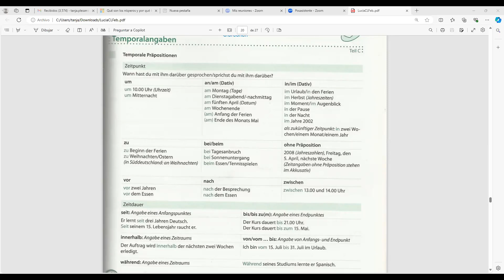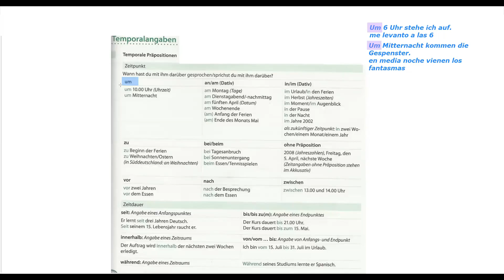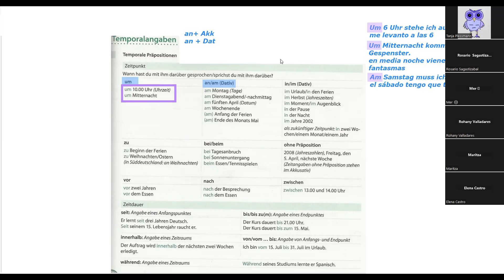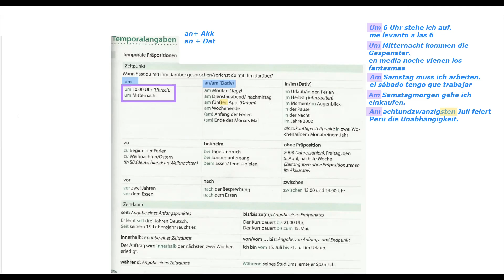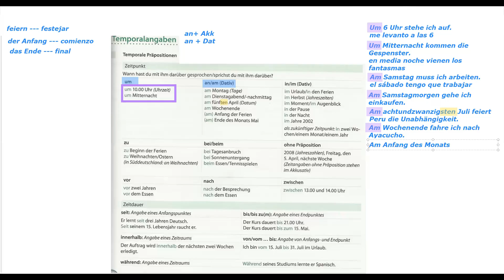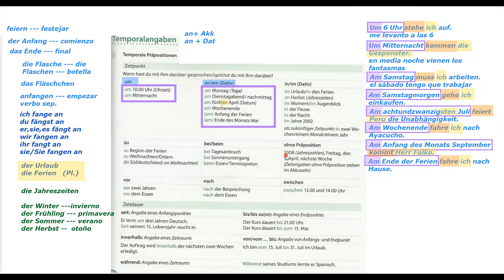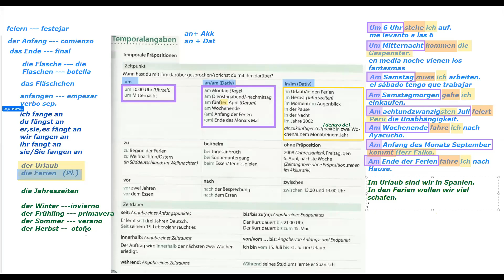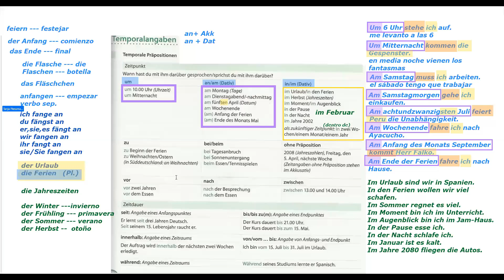Alemán A2 JAM Academia | Video 25: um + hora, am + día, im + estación del año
Hola ! Este video es parte de una playlist de clases grabadas para aprender Alemán  básico nivel A2.
El curso está diseñado para personal del área de la salud que quieran trabajar en Alemania.
Te deseamos mucho éxito
Miss Tanja y el equipo Aktiv Lern Club